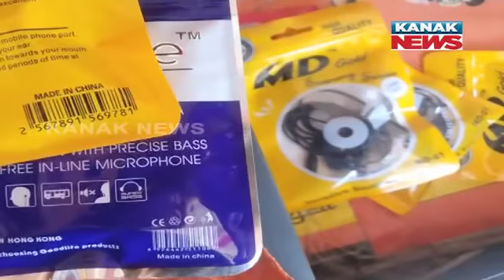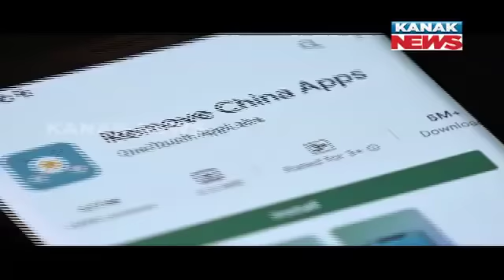Special Report: Central Govt May Be Hikes Taxes On Chinese Products